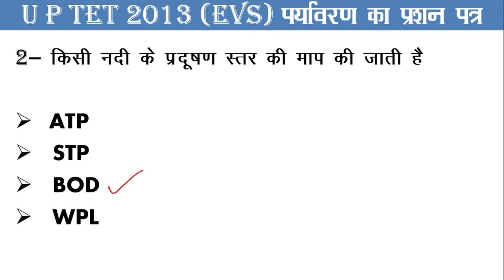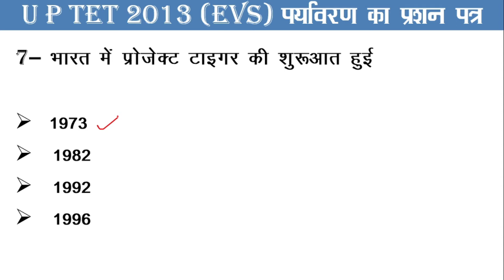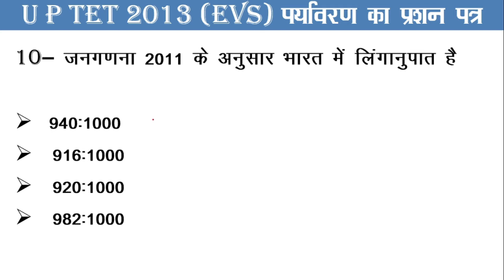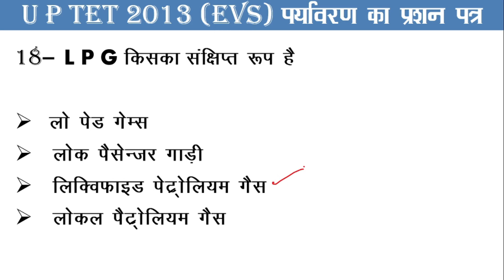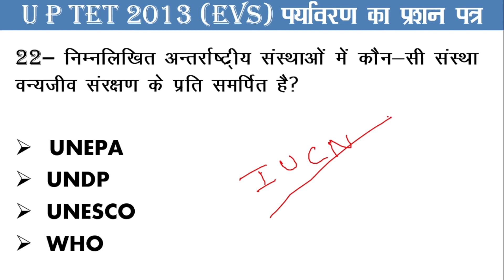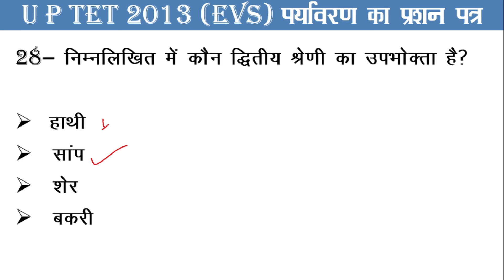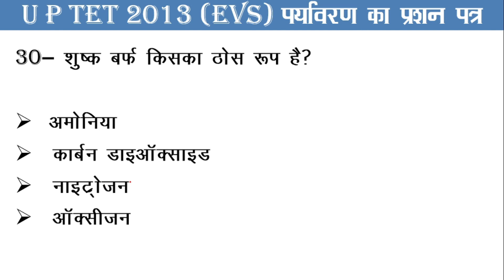UP TET Preparation | up tet previous paper primary level l 2011 to 2019 All paper solve EVS Part - 2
UP TET Preparation | up tet 2011 to 2019 All paper solve EVS Solve | up tet solve paper 2013
up tet paryavaran previous question  यूपी टेट 2011 से 2019 तक के सभी प्रश्‍न

UP TET Preparation | up tet 2011 to 2019 All paper solve EVS  | up tet solve paper | Part 2 | 2013